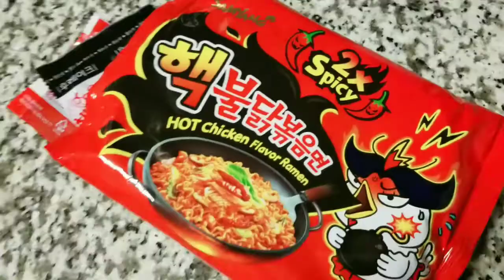2X Flaming Hot Spicy Korean Ramen Noodle Chicken Food Challenge Eat Off!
Tell us if you think we will finish or tap out or let us know who you think finishes first before the end of the video!